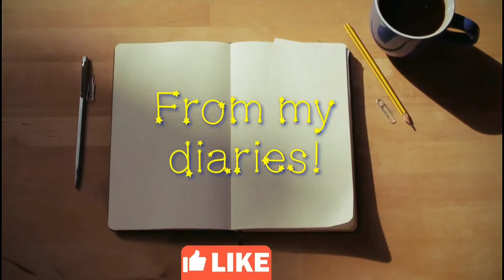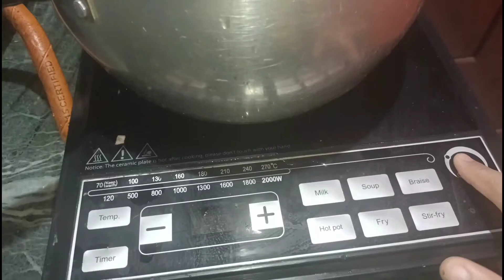bahoot hi easy tarike se banana sikhe chawal ke papad | Recipe | From my diaries